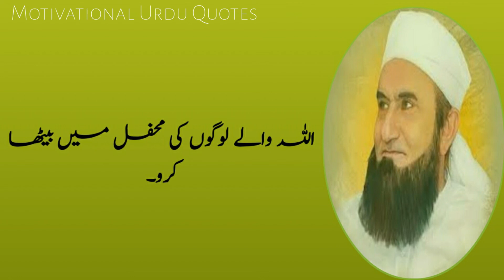Maulana Tariq Jameel Urdu Quotes[Tariq Jameel Bayan Emotional]Motivational Urdu Quotes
Tariq Jamil, is a Pakistani Islamic television preacher, religious writer, scholar, and a member of the Tablighi Jamaat. The recipient of the Pride of Performance award, Jameel has been named twice in The 500 Most Influential Muslims.
Born: October 1, 1953 (age 69 years), Tulumba
Children: Maulana Yousaf Jamil, Asim Jamil
Siblings: Dr. Tahir Kamal
Nationality: Pakistani
Awards: Pride of Performance
Denomination: Sunni
Education: Jamia Arabia Hathaura,